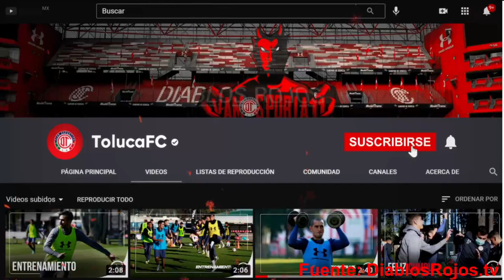✅🔥🔥 LA HISTORIA DE RAUL ´EL DEDOS´ LOPEZ | QUE ES LO QUE PIENSA DEL TOLUCA EL CANTERANO DE CHIVAS